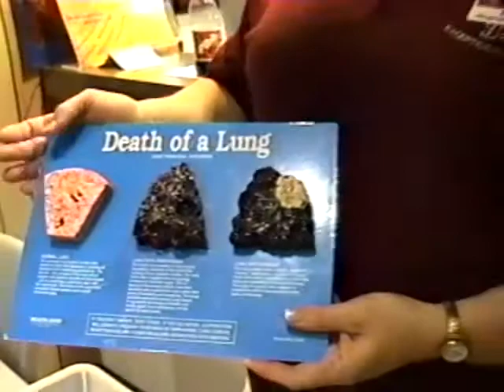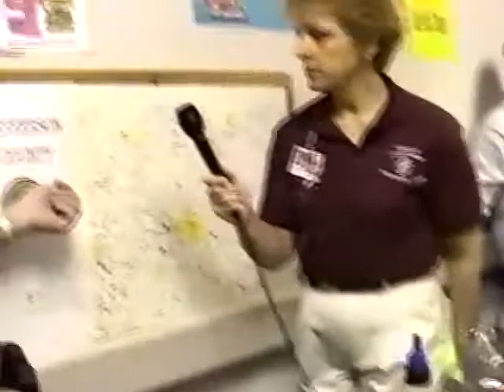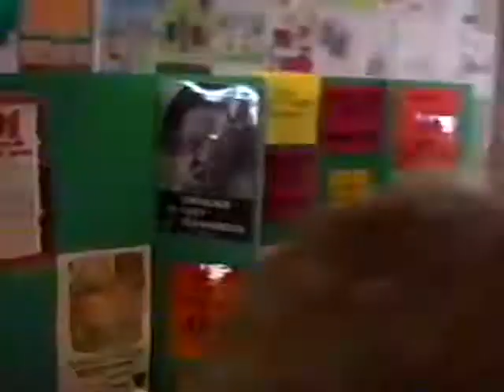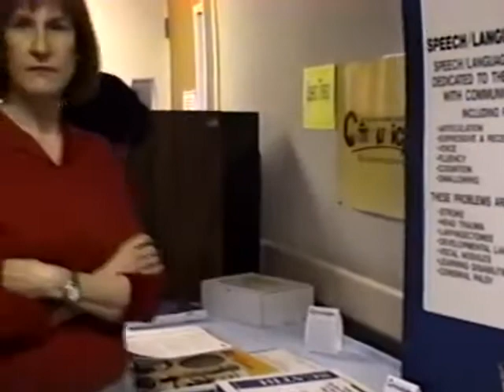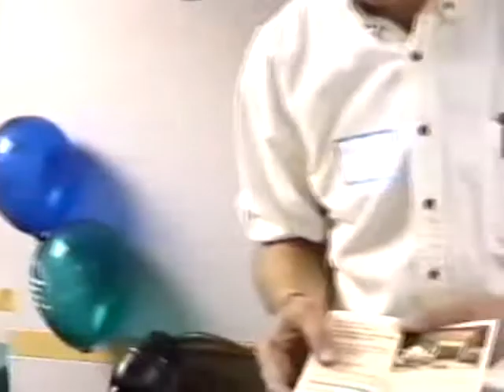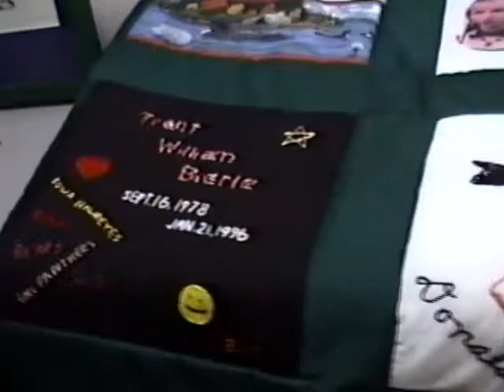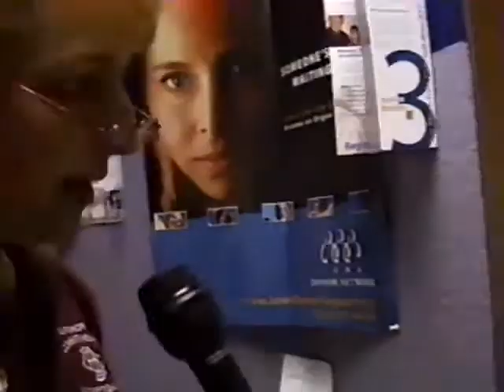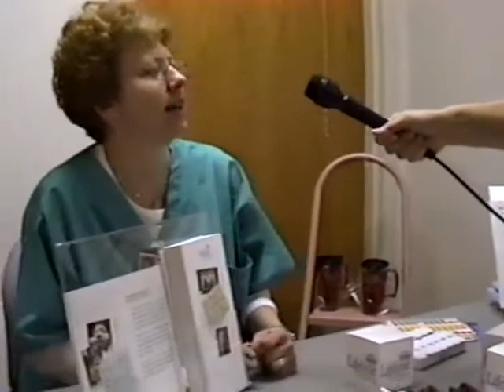Jefferson County Hospital Health Fair 2002